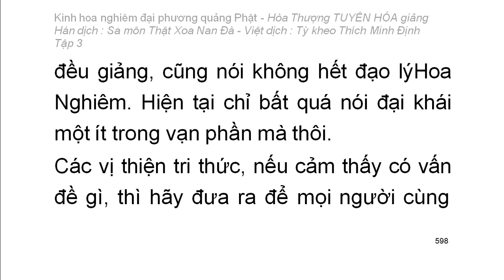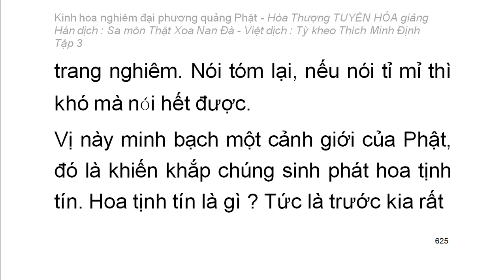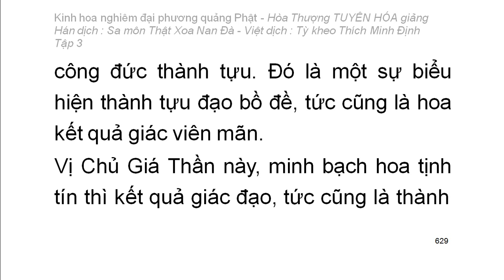Kinh hoa nghiêm - hoà thượng Tuyên Hoá giảng giải - Tập 3/25 (tiếp theo)